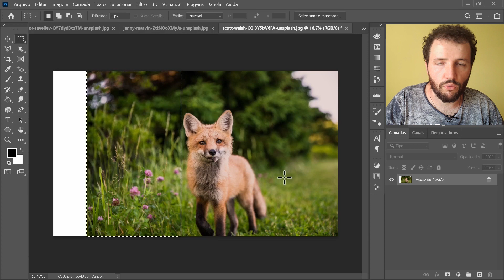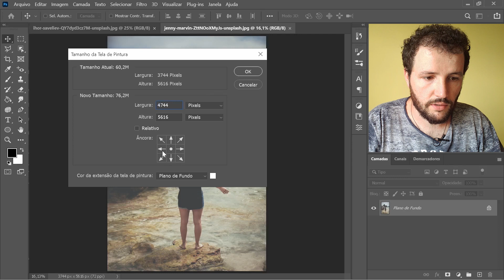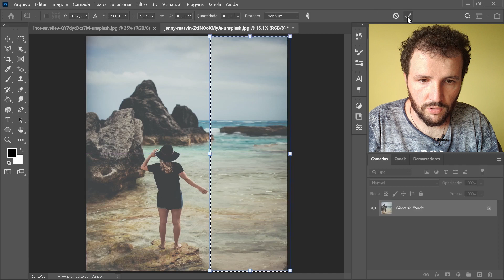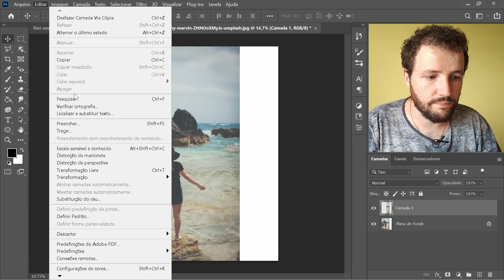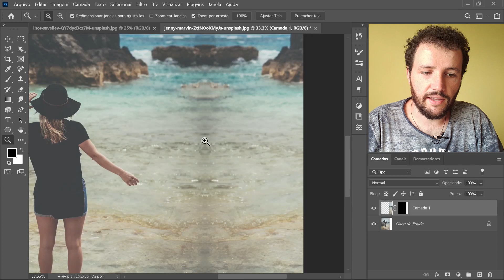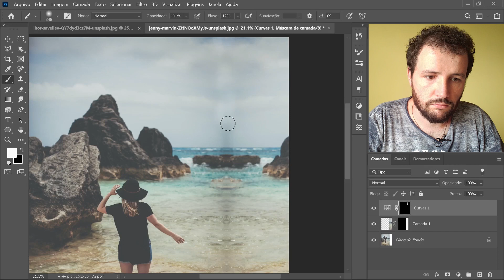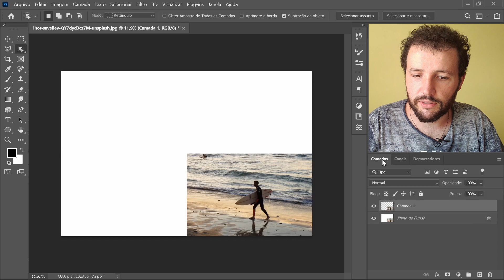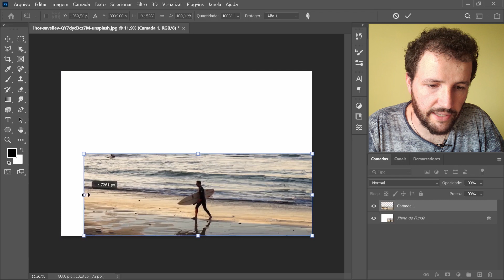3 MANEIRAS de AUMENTAR ou EXPANDIR o FUNDO DA SUA IMAGEM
📌 NOVO VÍDEO ENSINANDO A RESOLVER ESTE MESMO PROBLEMA
📌 MAS DE FORMA MUITO MAIS FÁCIL
📌 UTILIZANDO INTELIGÊNCIA ARTIFICIAL:

E aí Criativos, beleza?

Neste tutorial vou te mostrar 3 formas de aumentar o fundo da imagem:
0:45 Exemplo mais fácil
3:20 Exemplo não tão simples! rs
8:43 Exemplo mais legal!

Neste vídeo apresento 3 maneiras de expandir o fundo da sua imagem. São técnicas simples e fáceis de aprender. Se necessita aumentar o fundo de alguma imagem este vídeo é para você.

EQUIPAMENTOS/LIVROS:
Mesa digitalizadora
Livro "Como enganar com Photoshop"